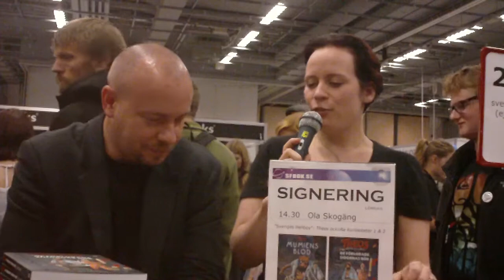25/9 Ola Skogäng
Bokmässan 2010 - Intervju med Ola Skogäng som även berättar lite om sig själv och sina böcker.